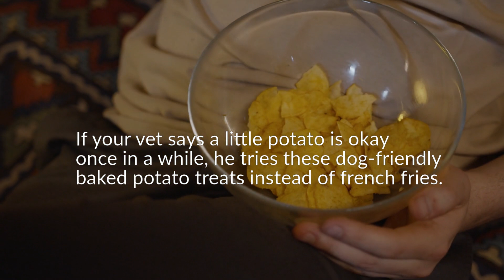Can DOGS EAT French Fries? 🐶🍟What You Should Know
📌Most of us agree that hot, crispy fries are delicious. So when our dog smells the salty snack, he naturally wants to stick his nose in the whole bag! Will a french fries or two hurt your pup? No. But can dogs eat chips as a regular treat? No. This is why... WATCH THE VIDEO.